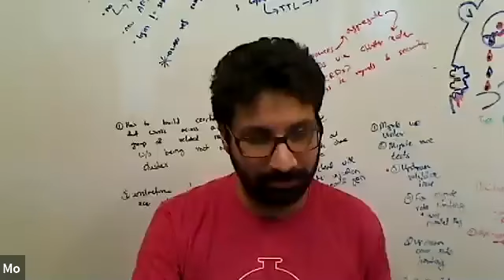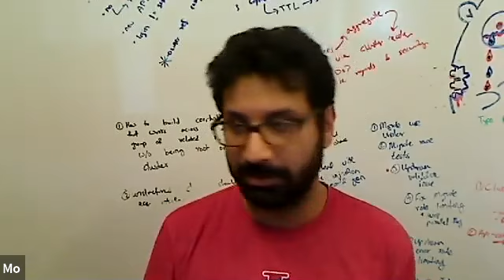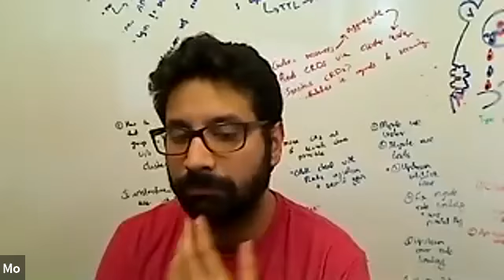Kubernetes SIG Auth 20181017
Kubernetes Auth Special-Interest-Group (SIG) Meeting 20181017